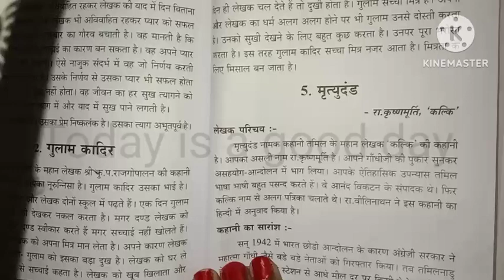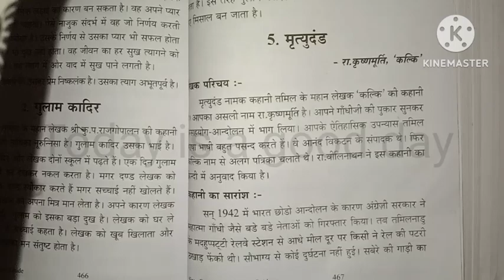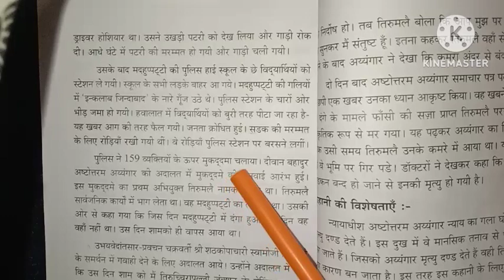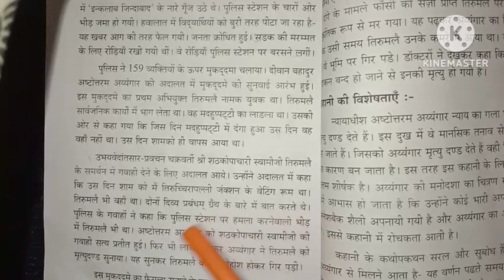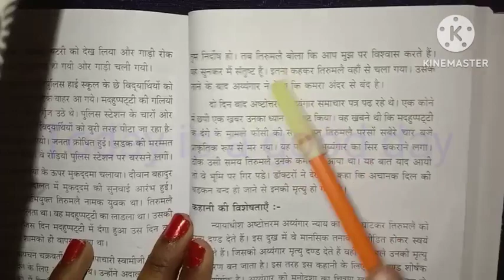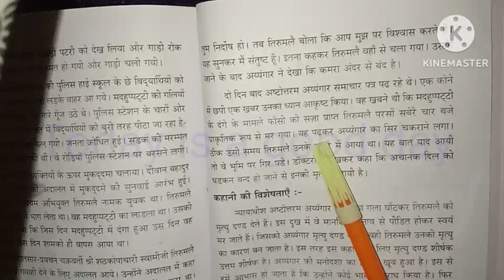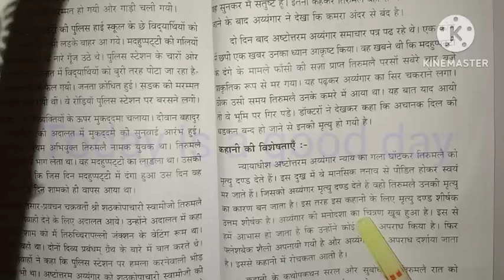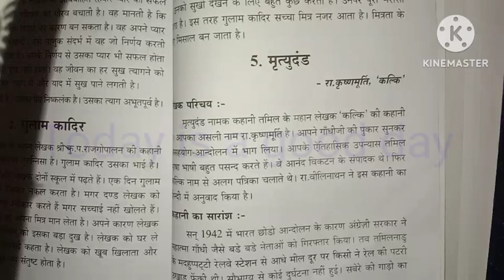Praveen Poorvardh-5.मृत्युदंड/ दक्षिणी कथाएं-सारांश/Tamil explanation/Today is a good/Kalki stories